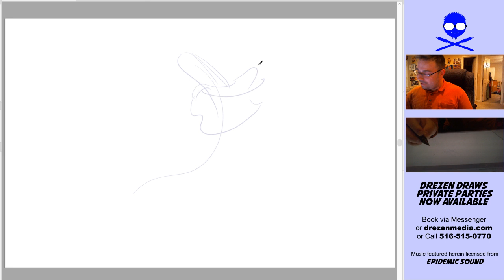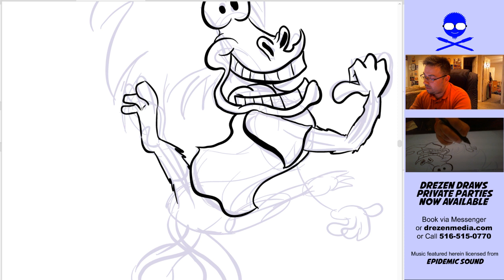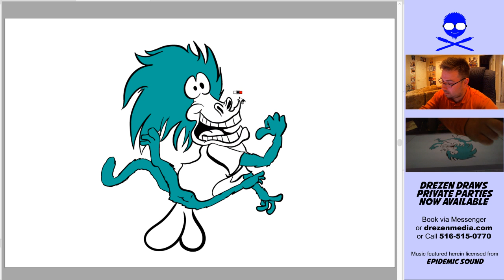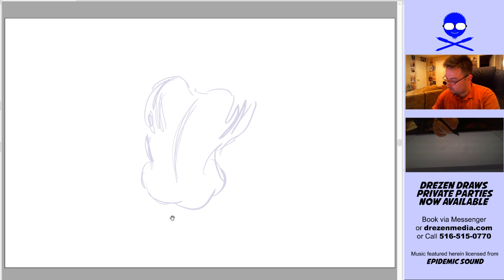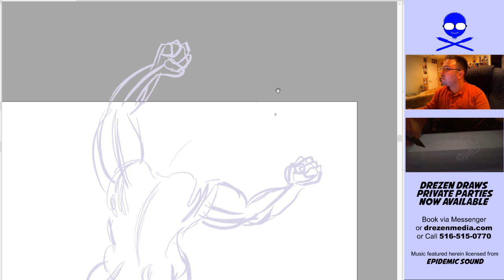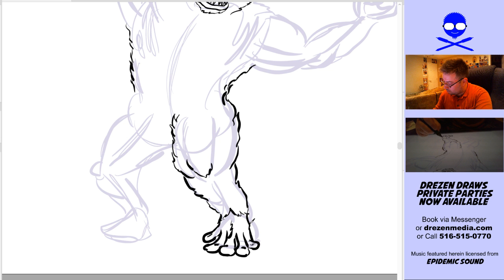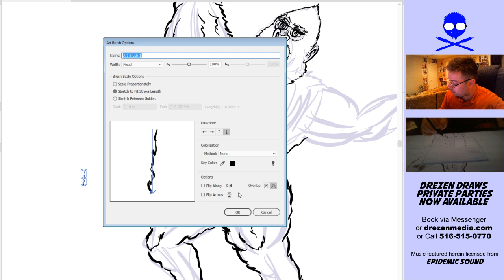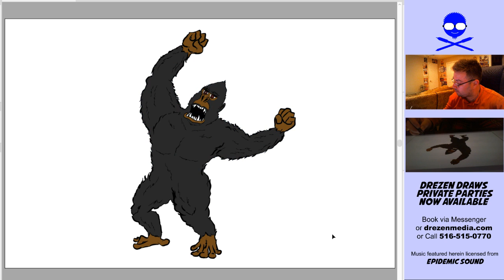Drezen Draws - Episode 49: Monkey Business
-Onjikun